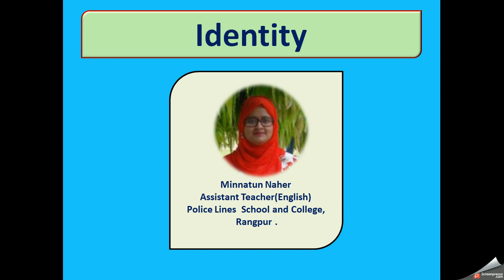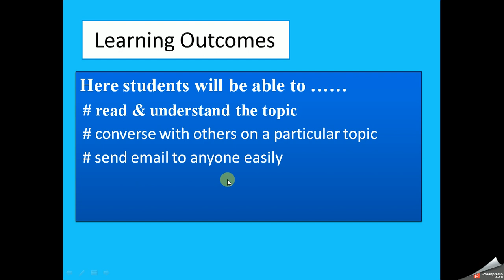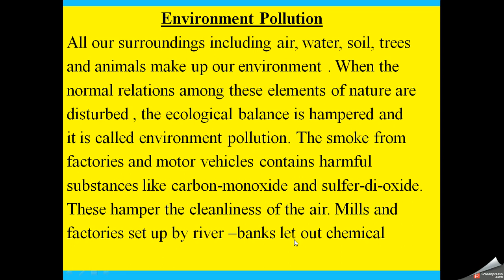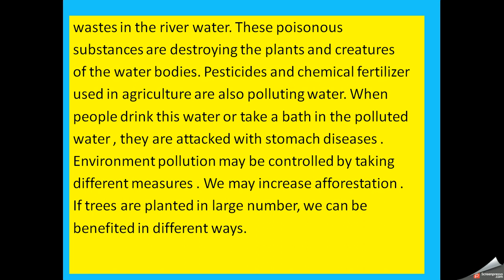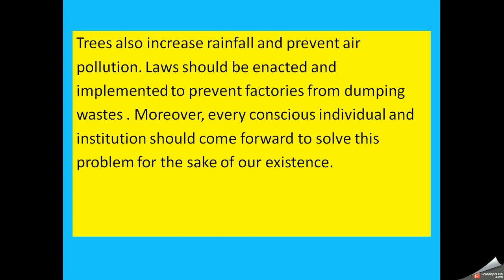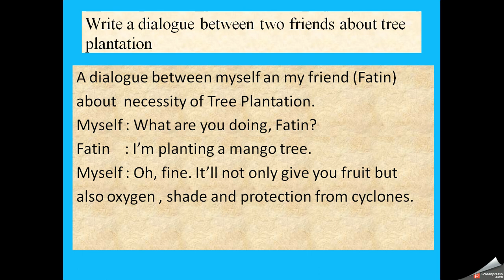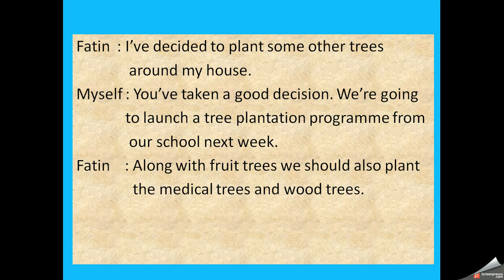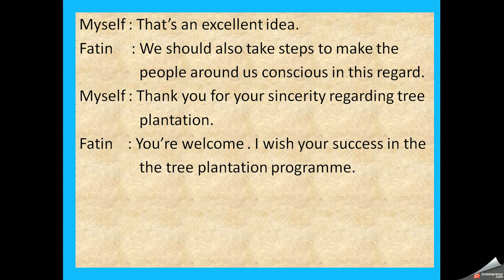Class Seven Writing Skill ( Paragraph & Dialogue)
Class Seven Writing Skill
Environment Pollution
Dialogue about tree plantation
Minnatun Naher
Assitant Teacher